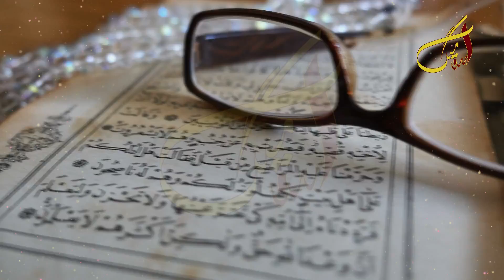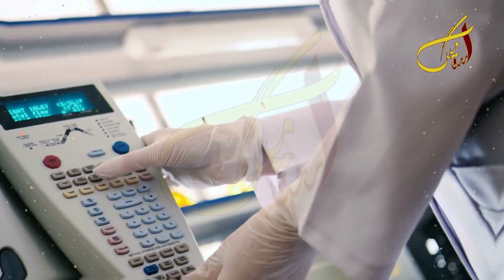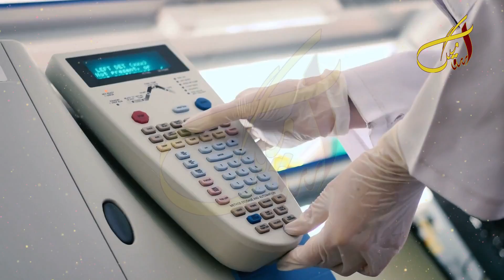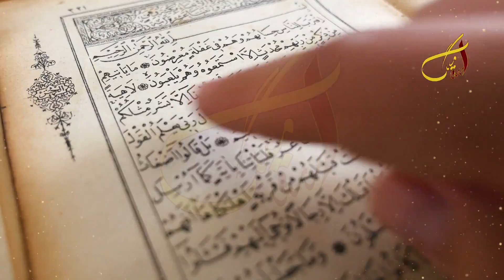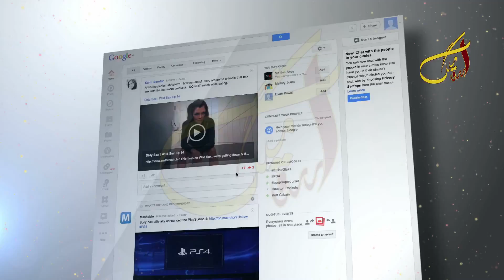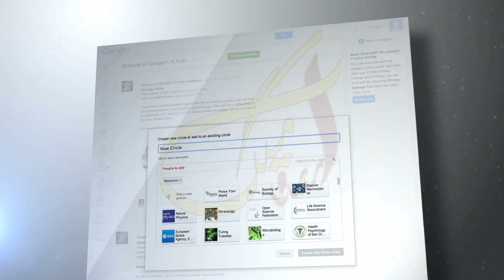Har Bimari Ka ilaj Qurani Wazifa Se